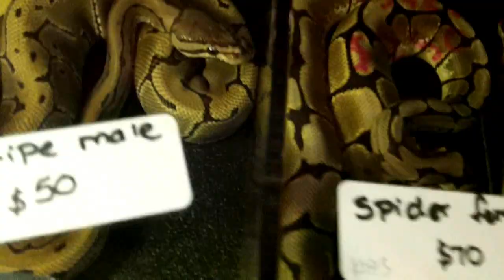REXPO 2015 Version4